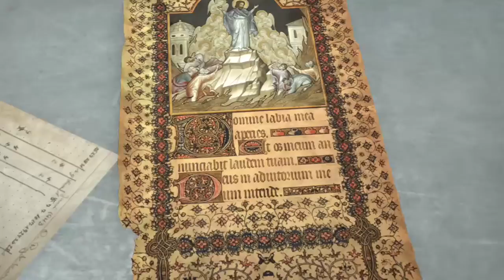Starting RoTR part 4 (Part 2)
Part for of my playthrough of Rise of the Tomb Raider -- Watch live